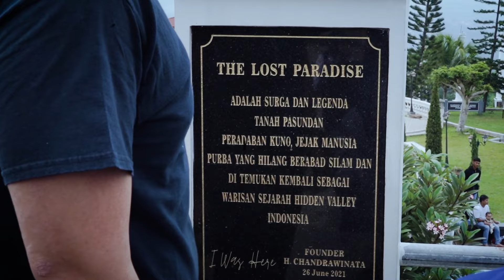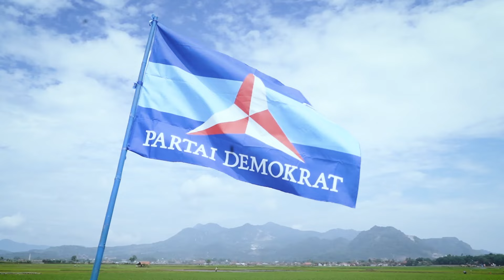Mampir ke Bukit Demokrat dan Menyapa Warga Purwakarta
Selalu senang kembali ke Purwakarta, Jawa Barat. Terima kasih kepada para kader @PartaiDemokrat  Purwakarta yang telah menjemput di pintu toll Jatiluhur kemarin (5/1).

Saya langsung gaspol ke Cibodas untuk kembali bersilaturahmi dan memberikan semangat kepada para Caleg dan kader yang hadir untuk terus gaspol di sisa masa kampanye ini.

Hatur nuhun wargi Purwakarta. Mugi mugi patepang deui. 🫰🏽